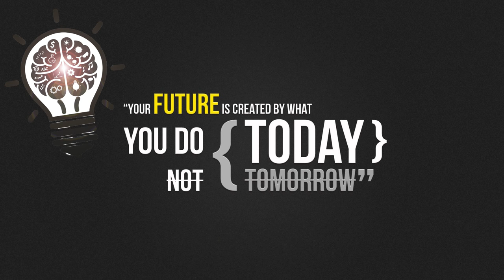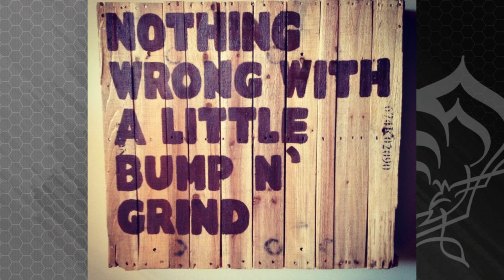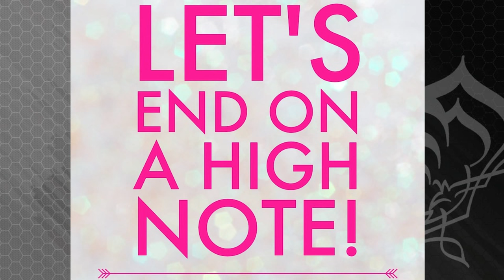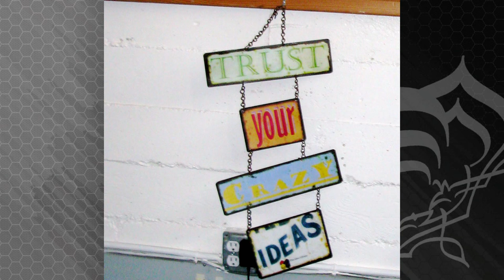Wisekrakr Talks Warframe - DWARF FRAME & WATER GUN [Episode 1]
This is something new I would like to try. In this new series I just talk to you about all that can happen in Warframe. In this episode I talk about a possible new frame and new weapons and what I don't want anymore.
Leave comments on anything Warframe and I will talk about it in the next episode.

Don't forget to help me out and hit LIKE. Thanks in advance.